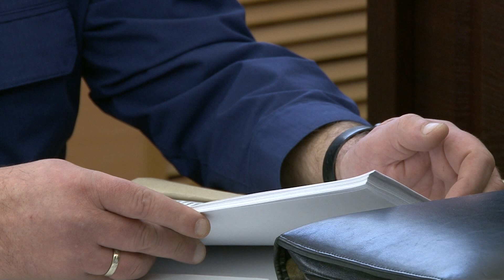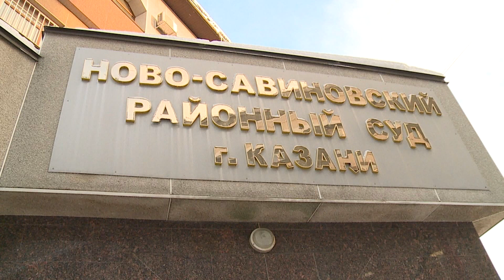хоккеист «Ак Барса» рассказал о деталях вымогательства денег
В роли подсудимого оказался друг его детства Максим Сидоров.